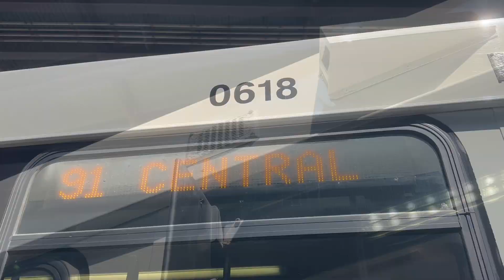Yoshi & Alice: Scandalous Treat! | Yoshi's Ride Series {S41-E03} - Riding the 91 🚌 - {MBTA}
[SOCIALS]